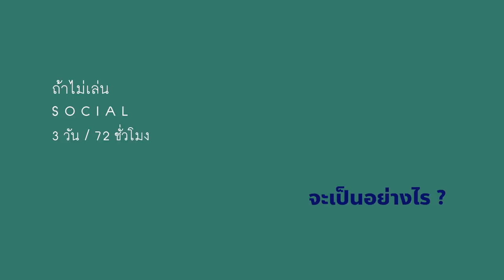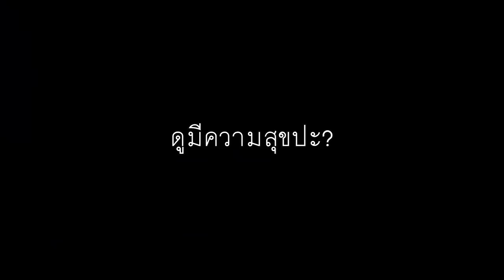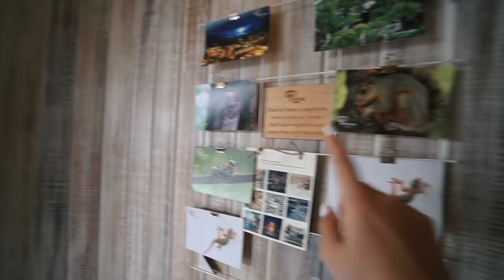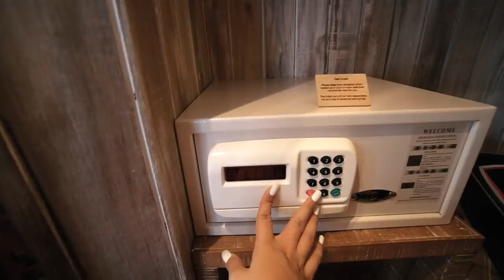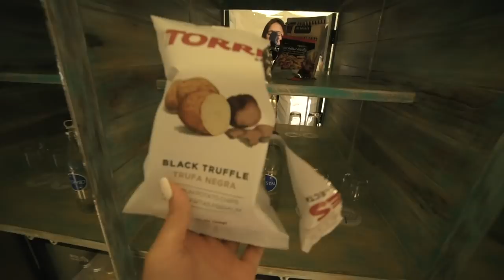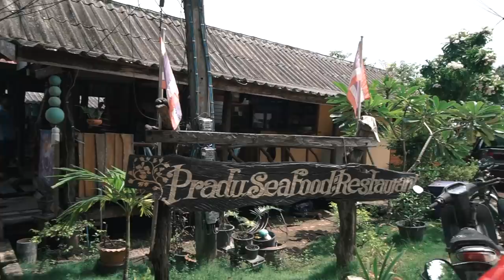ทดสอบ!! เลิกเล่นมือถือ 3 วัน หนีไปอยู่เกาะ...แทบตาย!! | Social Detox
"ถ้าได้ตัดขาดจากโลกโซเชียลบ้างก็คงจะดี" เห็นในอินเตอร์เน็ตพูดถึงกระแสนี้กันมาสักพักละ กับไอการ SocialDetox เนี่ย เพื่อให้ตัวเองได้หลีกหนีจากสังคมก้มหน้า เงยมองฟ้า หันมาดูตัวเองบ้างไรงี้...ง้ออออออ

โมจึงตัดสินใจลองดูมั่ง ไปเที่ยวคนเดียวมันซะเลย ซึ่งการไปเที่ยวครั้งนี้โมก็ทำการลบทุกอย่าง ทั้ง IG ทั้ง Facebook เพื่อค้นหาความสงบและความสวยงามในใจ...ซึ่งไม่รู้ว่าจะเจอรึเปล่าด้วย ขอบอกเลยว่าแรก ๆ ก็มีหวั่น ๆ เหมือนกันนนนน

นอกจากจะ social detox แล้ว โมก็ยังทำการพักหน้า ใช้ชีวิตด้วยหน้าสด 3 วัน!